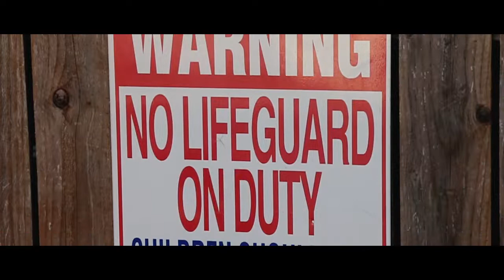Cinematic Slow Motion Sequence Test on Canon 70D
Testing slow motion on Canon 70D